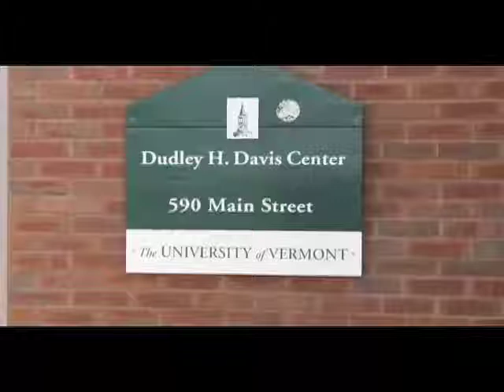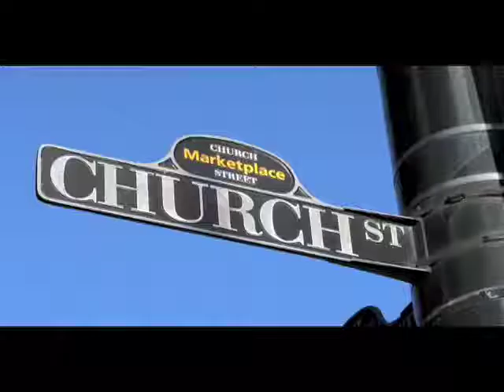CDAE Experience at the University of Vermont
Get a feel for what it's like to be a student in Community Development and Applied Economics at the University of Vermont. How will you change the world?